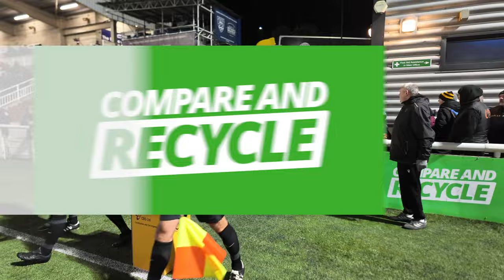Maidstone United Vs Havant & Waterlooville (28/11/23)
National League South
Gallagher Stadium